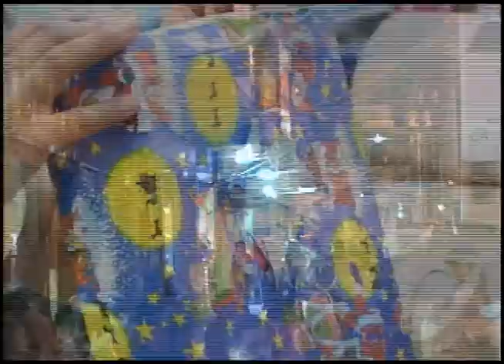Mensaje de Navidad de NTV 2005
Credits:
Eduardo Medrano.
Edit
Animator
Animation 3D
VFX
Motion Graphic
Design Ilustrator & Photoshop

All animation by Eduardo Medrano

All Illustration & Art Direction by Eduardo Medrano